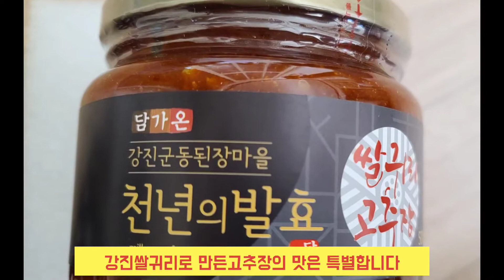특별한 요리, 국민 도시락 멸치볶음👍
요리는 즐거워❗
집콕요리사❗
한국인의 도시락 반찬1위
멸치의 칼슘과 쌀귀리의 단백질과 필수아미노산 의 만남❗

강진쌀귀리고추장은 볶음ㆍ찌개ㆍ무침 등 다양한 밑재료로 맛을 더해줍니다👍